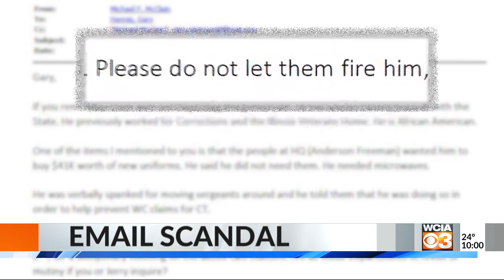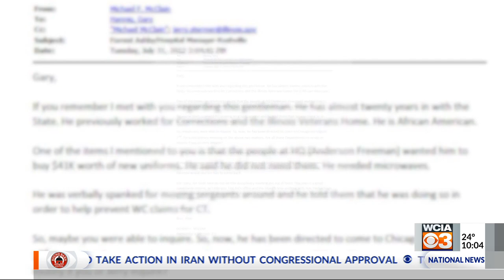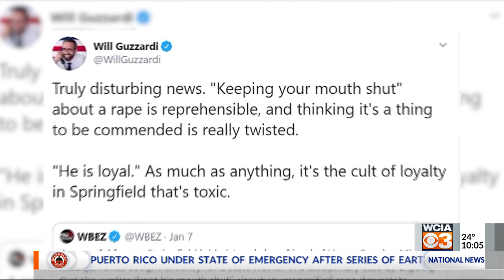WCIA 3 News at 10:00 p.m.